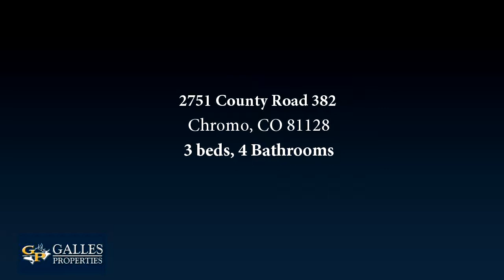Lots And Land for sale - 2751 County Road 382, Chromo, CO 81128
Unstoppable mountain and valley views, water rights, and No HOA! Main floor master, Kitchen, and laundry. Bright and open with 20' vaulted ceiling! Formerly enjoyed as a private hunting Lodge, this gem is nestled in the heart of the Chromo Valley, close to National Forest and backed to private Crowley Ranch POA property... Horseback ride, ATV, Ski, snow shoe, hunt, fish, hike, bike, and the adventures continue! This exceptional, privately gated and fenced ranch property with 4322 SF custom home on over 40 lush green acres rich with Aspen groves, Pines, and expansive mountain views plus a perfect pond for the animals, is known as "Elk View Ranch", and with good reason. A four season play ground to massive herds of Elk and so much more. Located just South of Pagosa in the Chromo Valley which is bordered by over 1.8 million acres of National forest. Home to the Banded Peaks mountains, and trophy fishing in the Navajo River, a very special lifestyle is offered here! A meadow lush landscape ideal for the horses along with picturesque Aspen groves, and mature Ponderosas adorn this property, two car attached garage, with main floor master, gourmet kitchen, walk out basement, and four heart warming fireplaces throughout. The sprawling Covered decks, Huge 40x60 Heated Stable/Workshop/Garage, loafing shed for the horses and a RV pad with hook up are just a few of the extras. If you love the mountains, rivers, and freedom to enjoy your property to the fullest, Then this is the place for you! Special water rights afforded for irrigation and to power the on site Hydro Electric plant, the possibilities are just about endless here. In just minutes access over one and a half million acres of National forest, this is truly an outdoor lovers paradise! Enjoy privacy along with quick and easy access too...Our world famous Guinness book Hot Springs, Grocery, Wolf Creek Ski Area, Hospital, and both commercial, and private, airports, are just a short drive away. A must see in person to appreciate all this property has to offer.

Bedrooms: 3
Bathrooms: 4
Square Feet: 4322
Price: $998,000

10/31/2018 12:38:02 am

Last modified: